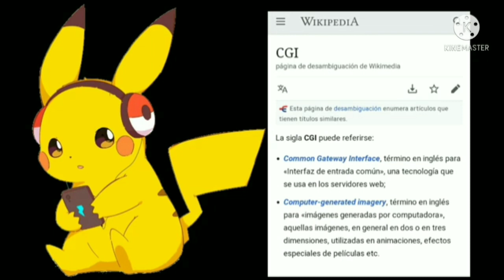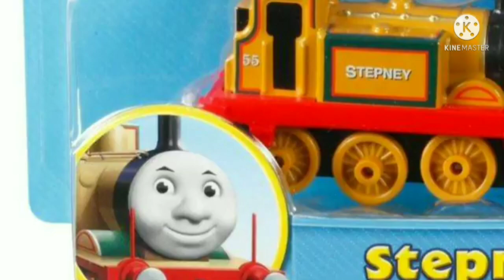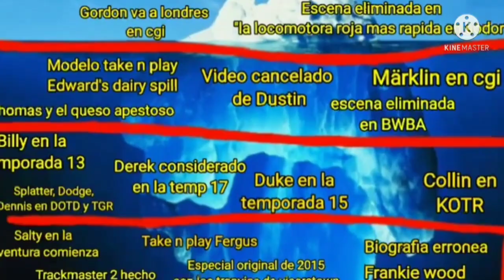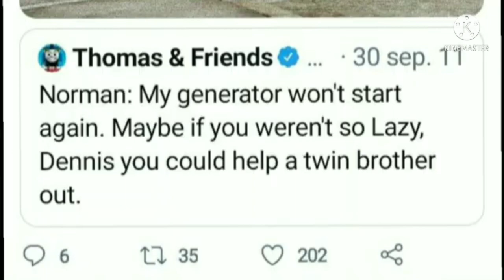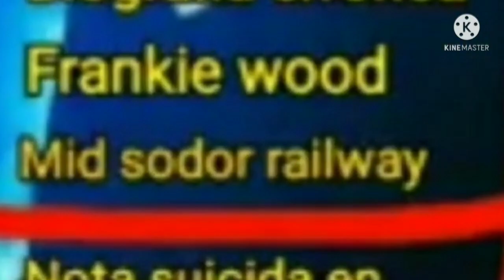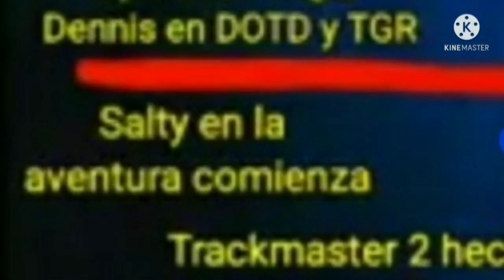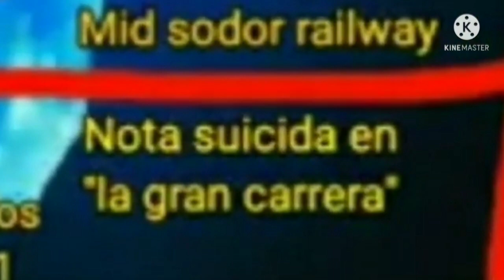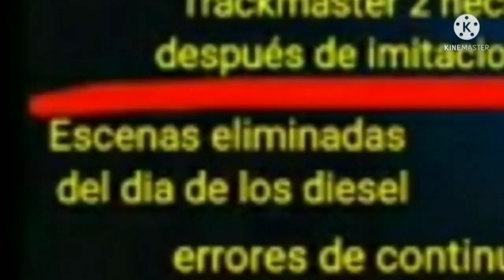Iceberg de la era C.G.I de thomas and friends(completo)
como hoy se cumple 37 años desde la primera transmision del programa decidi aubir el iceberg completo porque no tenia tiempo y porque soy un flojo :v